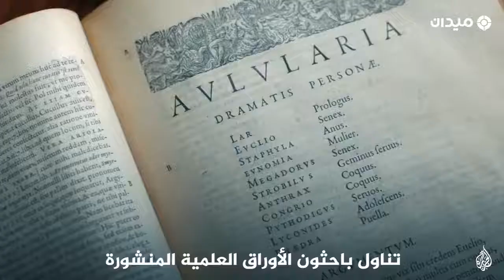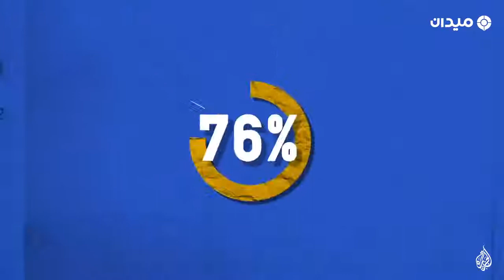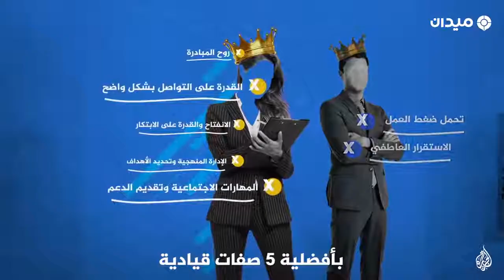المرأة ضد المرأة.. لماذا يلدغن بعضهن بالعمل؟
لماذا تفضل المرأة الرجل على بنات جنسها في مكان العمل؟

لا تنسوا الإشتراك بقناتنا ليصلكم كل ما هو جديد